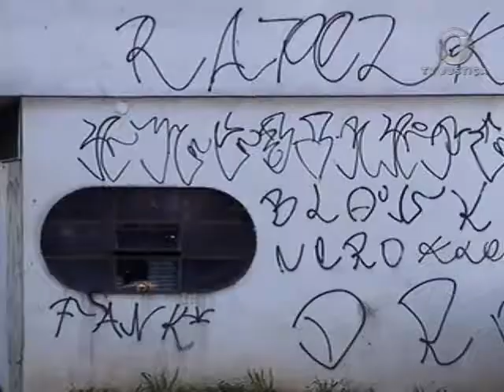Pichação edifícios (15/02/18)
Mais rigor na punição à pichação de prédios públicos e privados e, principalmente, monumentos tombados. Uma lei distrital que entrou em vigor neste mês prevê multas pesadas e até cadeia para quem for flagrado praticando esse tipo de vandalismo na capital do país.